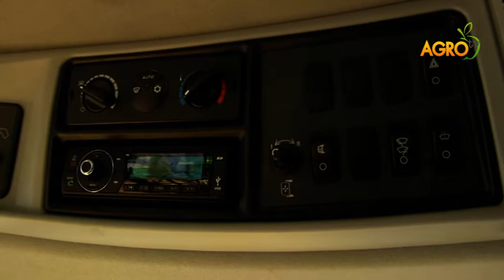Бъдещето вече е тук с ИНТЕРАГРИ България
Най-големият и мощен комбайн в света CR 10.90 – хитът на 2016 г.